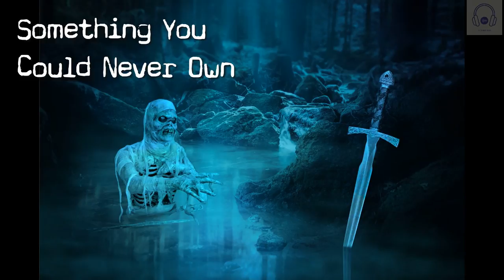Something You Could Never Own ALTERNATIVE PUNK NO COPYRIGHT